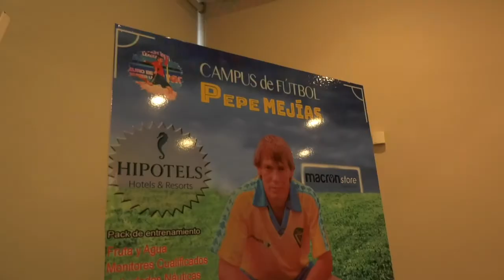PRESENTACIÓN DEL CAMPUS DE VERANO DE PEPE MEJÍAS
PRESENTACIÓN DEL CAMPUS DE VERANO DE PEPE MEJÍAS EN EL HOTEL BARROSA PALACE DE CHICLANA